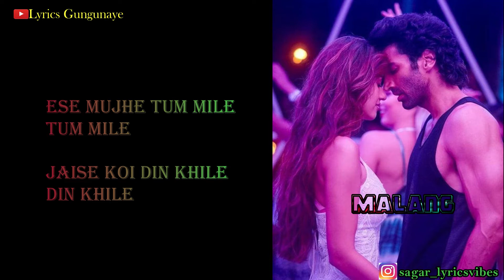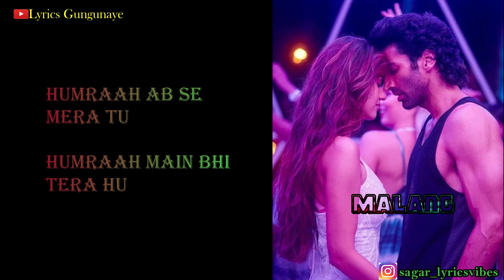Humraah Lyrics Song Malang | Sachet Tandon | Aditya Roy Kapur, Disha Patani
Presenting the Lyrical video song "Humraah" from the upcoming movie Malang. This latest track is song by Sachet Tandon and music is by The Fusion Project and lyrics are penned by Kunaal Vermaa.

Gulshan Kumar and T-Series present a Luv Films production, the video song "Humraah" from Mohit Suri’s multi-starrer thrilling love story Malang- Unleash The Madness starring Aditya Roy Kapur, Disha Patani, Anil Kapoor and Kunal Kemmu.

♫Song: Humraah
♫Singer: Sachet Tandon
♫Lyrics: Kunaal Vermaa
♫Music Programmer: UpsideDown
♫Guitars: Vicky Ali
♫Recorded At AMV by Rahul Sharma

Written by Aseem Arorra, the film is produced by Bhushan Kumar, Krishan Kumar, Luv Ranjan, Ankur Garg, and Jay Shewakramani.